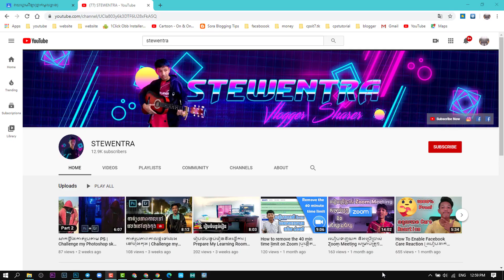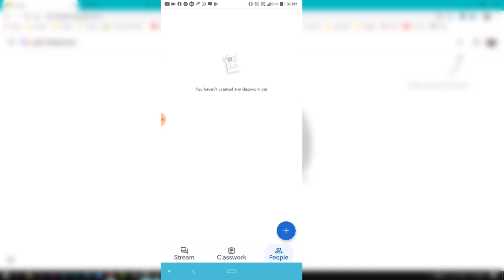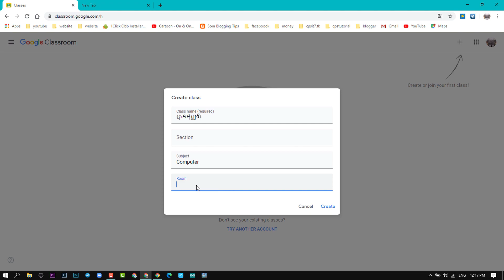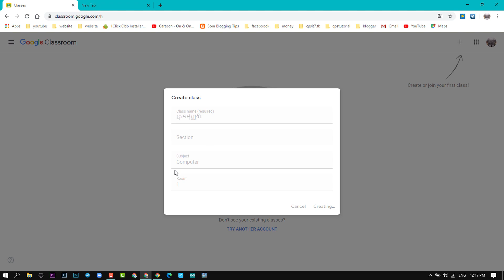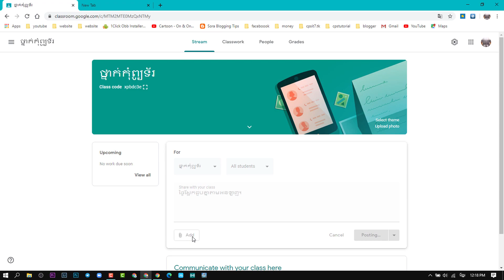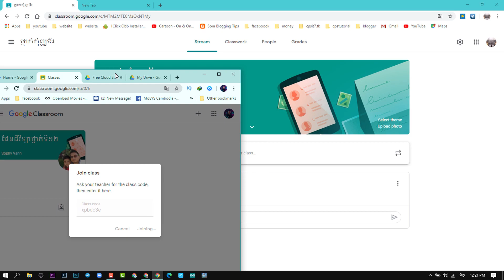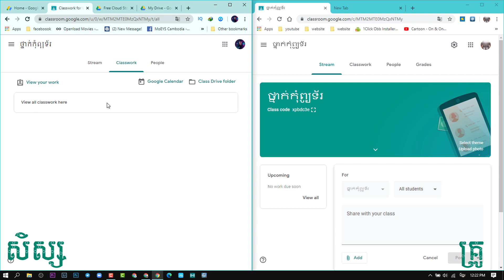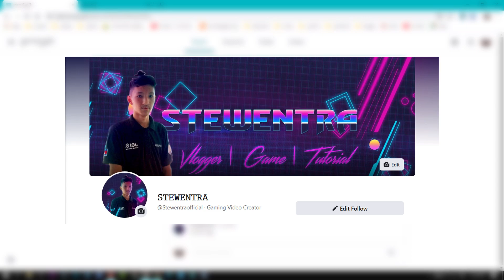របៀបបង្កើតថ្នាក់សិក្សារៀនសូត្រតាមរយៈ Google Classroom | Creating a Class And Joining a Class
សូមអគុណសម្រាប់ការទស្សនា
សូមបញ្ចេញមតិម្នាក់មួយមកបើសិនជាមានកន្លែងណាមិនល្អឫមិនសមរម្យដែលខ្ញុំត្រូវកែតម្រូវ
PAYGO: 113359
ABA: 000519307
LET CONNECT:
Device:
Smartphone:LG G5 & LG G6 Android 9.0, 4GB Ram, storage 32GB+32GB Memory SD Card
Laptop: HP Elitebook 2560p
Record: OBS + voice Meeter
Edited On Adobe Premiere CC Pro 2020
Thumbnail Adobe Photoshop CC 2020